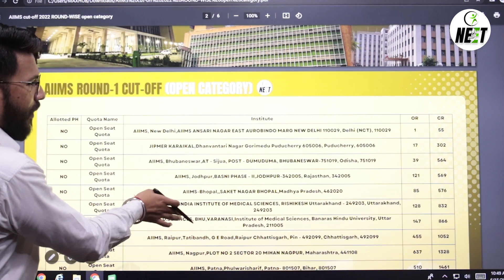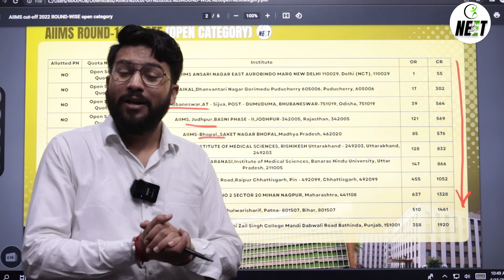All AIIMS Cutoff 2023 | Round & Open Category Cut-Off | Min. Marks Required in NEET 2023 for AIIMS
NEET 2023 Cutoff for All India Quota AIIMS 🤯 | NEET 2023 Cutoff🚀🚀

💼 Office Address :
117/H-1/606, Model Town, Pandu Nagar, Kanpur, Uttar Pradesh 208005